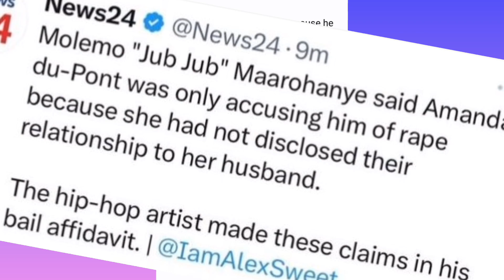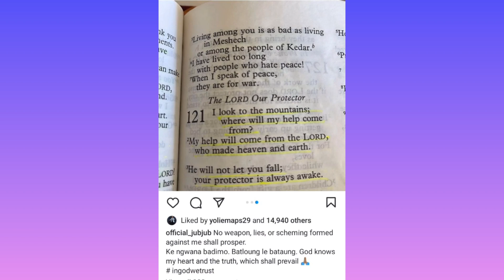Jub Jub finally responds to Amanda DuPont s allegations, you won't believe what he said!